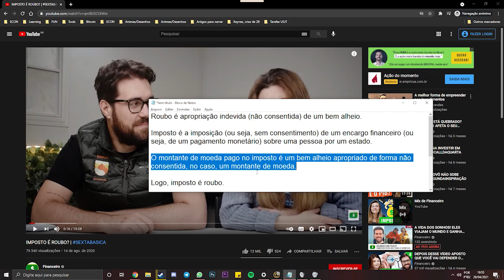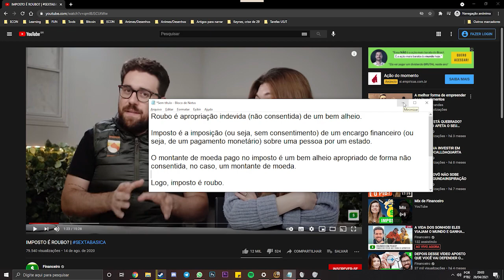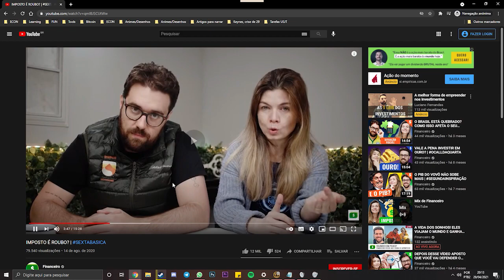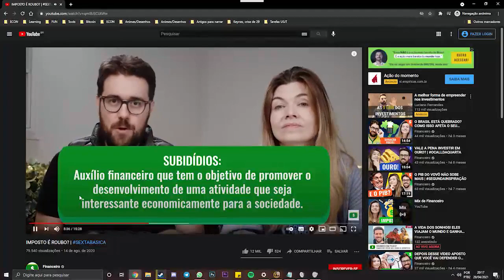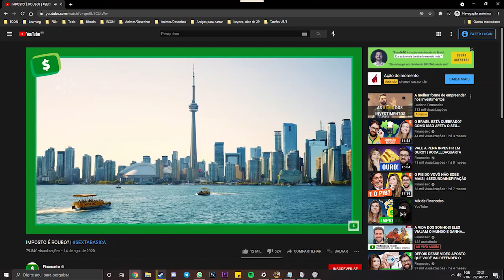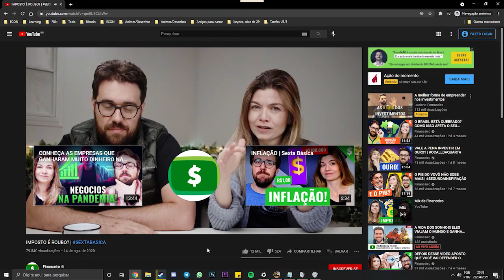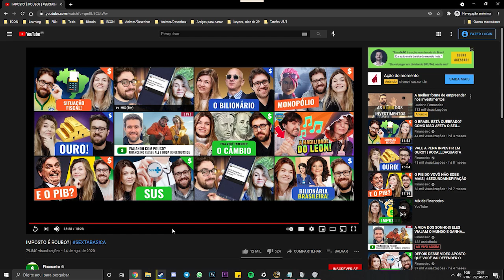Imposto é roubo? Uma análise coerente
Spex da máquina mortífera (Warrior):
GPU: GeForce GTX 1060 6GB
CPU: Intel(R) Core(TM) i7-3770 CPU @ 3.4GHz
Memory: 16 GB RAM (1600MHz)
Current resolution: 1920 x 1080, 60Hz
Operating system: Microsoft Windows 10 Pro